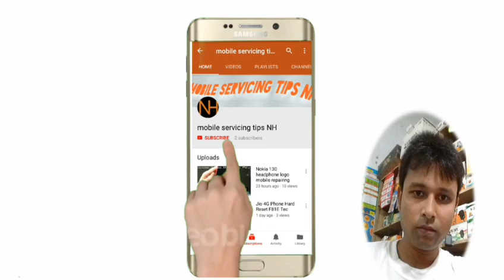Jharni fata fati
Jharni jhanni jaani Moharram Dogachh Ashapur mohorom